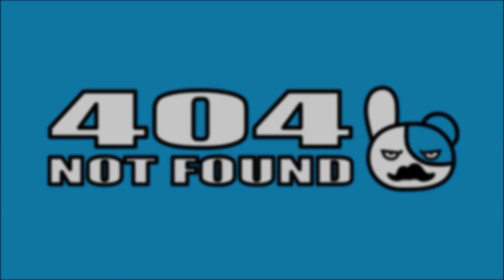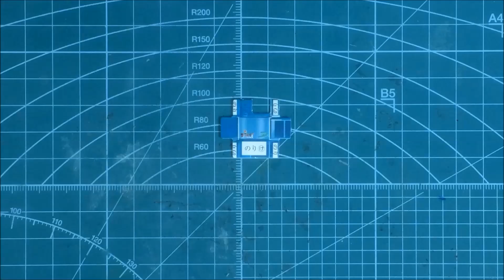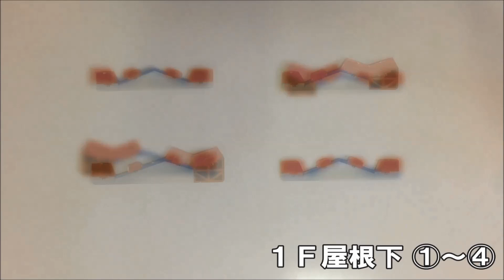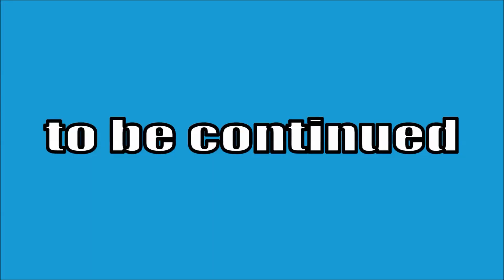14年前の付録『のび太の家』を作る！ 後編 （ぼくドラえもん）DORAEMON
約14年間熟成させた『ぼくドラえもん 第2号』の付録を、今になって作ります･･･。

‹効果音›

グッズ販売始めてみました↓
【ClubT】